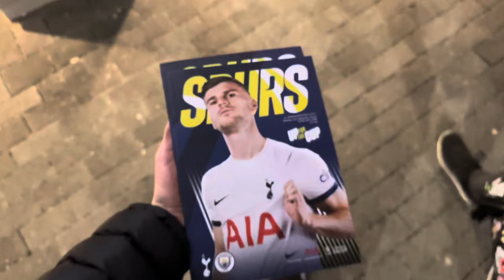TOTTENHAM 0-1 MANCHESTER CITY! Spurs get ROBBED in the FA CUP.